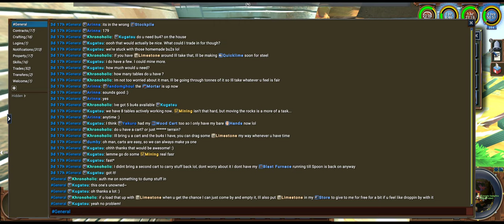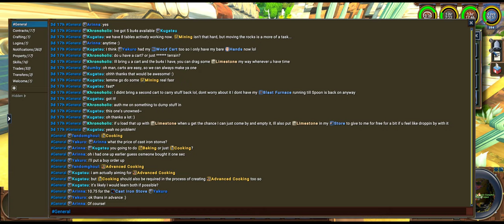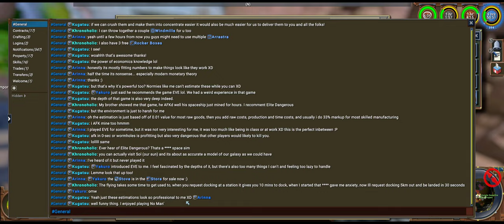ECO 2021 06 11 14 47 05